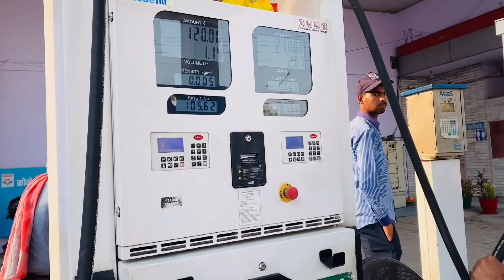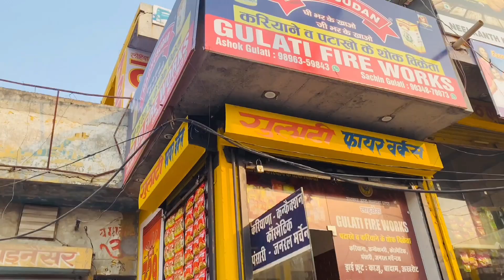ਬੰਦੀ ਛੋੜ ਦਿਵਸ ਦੀਆ ਲੱਖ ਲੱਖ ਵਧਾਈਆ ਗੁਰਬਾਜ ਸਿੰਘ ਦੀ ਪਹਿਲੀ ਦੀਵਾਲੀ || happy Diwali 🪔🪔🪔🪔